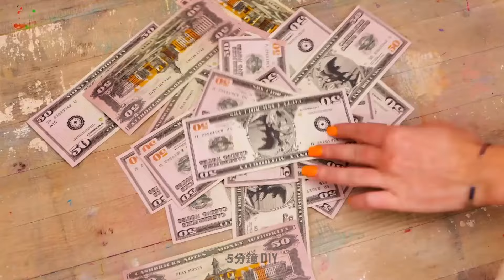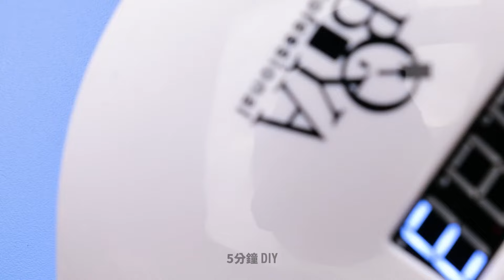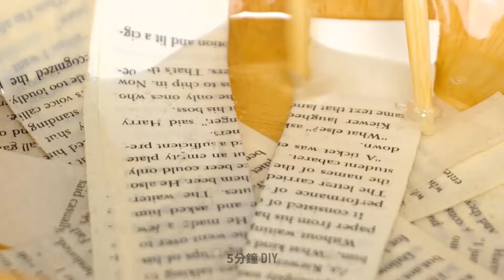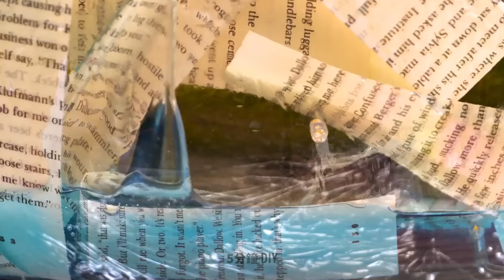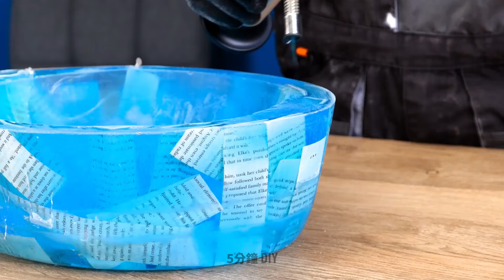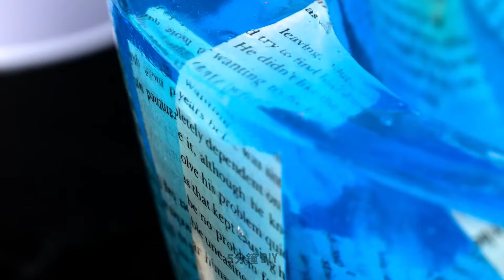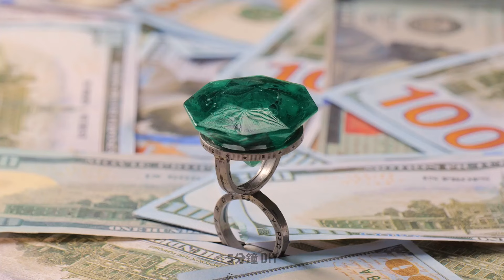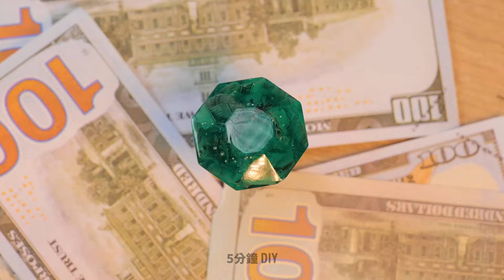可愛的模型🎨💕 聚合物黏土和環氧樹脂工藝品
🌟 不要錯過這個豐富多彩的手作冒險！加入我們，我們製作可愛的微縮模型和配飾，讓您的一天充滿活力。